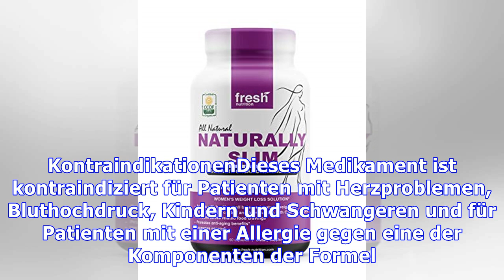SlimCaps - Slimming Supplement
SlimCaps ist ein Nahrungsergänzungsmittel für Sportler, das bei Gewichtsabnahme und Bauchfett hilft und dabei hilft, den Körper neu zu formen. Es hilft auch bei der Beseitigung von Cellulite und reduziert Angstzustände. Diese Ergänzung hat Koffein und Linolsäure aus Distelöl (reich an Vitamin E), Verbindungen, die durch Beschleunigung des Stoffwechsels und Erhöhung der lokalen Fettverbrennung arbe...